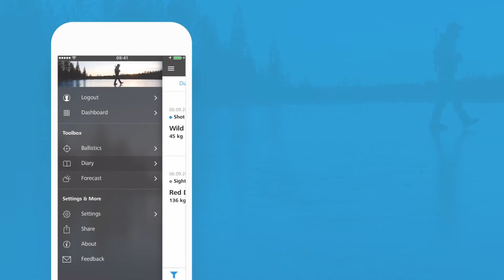ZEISS Hunting App: Organize diary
How to organizse your field notes.

Wie ordne ich meine Tagebucheinträge in der ZEISS Hunting App?